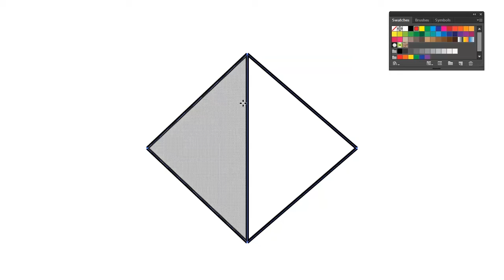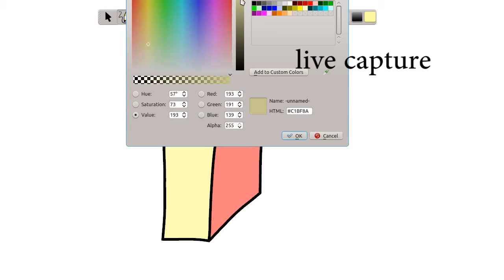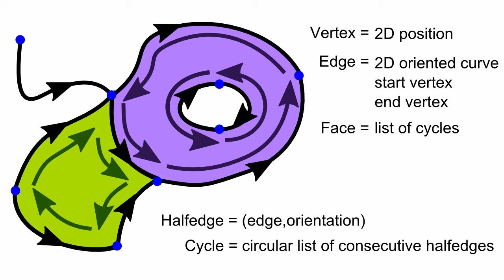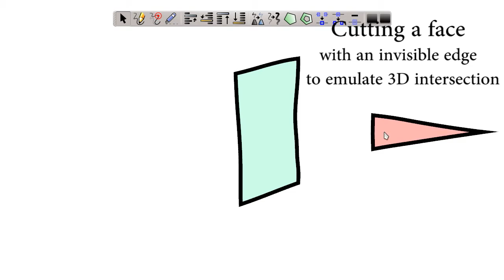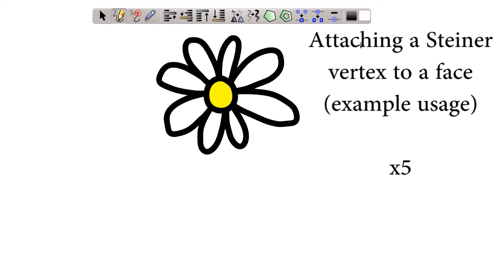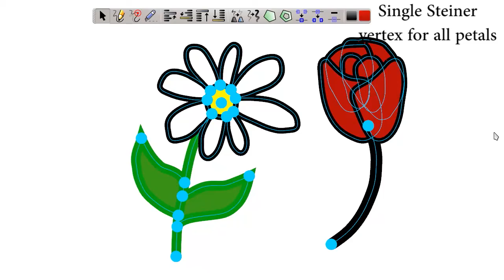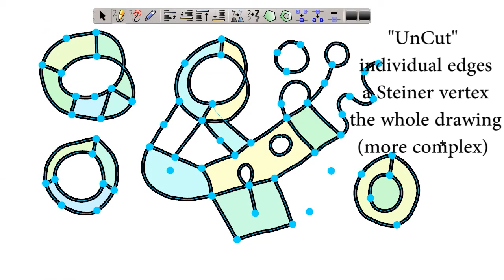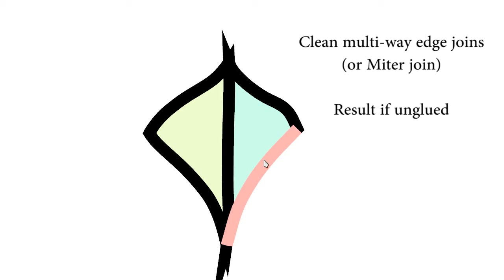Vector Graphics Complexes (SIGGRAPH 2014)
Authors: Boris Dalstein, Rémi Ronfard, and Michiel van de Panne.
Published in: ACM Transactions on Graphics, 33, 4.
**Update:** This technology will be implemented in VGC Illustration!

Abstract:
Basic topological modeling, such as the ability to have several faces share a common edge, has been largely absent from vector graphics. We introduce the vector graphics complex (VGC) as a simple data structure to support fundamental topological modeling operations for vector graphics illustrations. The VGC can represent any arbitrary non-manifold topology as an immersion in the plane, unlike planar maps which can only represent embeddings. This allows for the direct representation of incidence relationships between objects and can therefore more faithfully capture the intended semantics of many illustrations, while at the same time keeping the geometric flexibility of stacking-based systems. We describe and implement a set of topological editing operations for the VGC, including glue, unglue, cut, and uncut. Our system maintains a global stacking order for all faces, edges, and vertices without requiring that components of an object reside together on a single layer. This allows for the coordinated editing of shared vertices and edges even for objects that have components distributed across multiple layers. We introduce VGC-specific methods that are tailored towards quickly achieving desired stacking orders for faces, edges, and vertices.